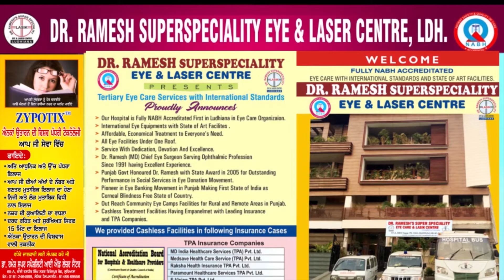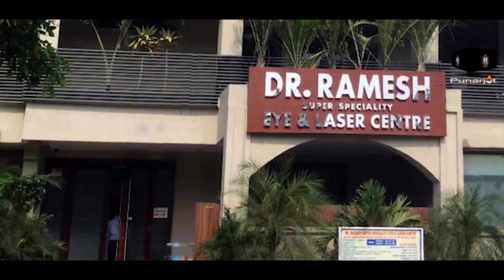Best Cataract surgeries for my natives in sweet memories of my father is my desire,Heran from Canada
Best Cataract surgeries for my natives in sweet memories of my father is my desire, kewal Singh Heran from Canada

Kewal Singh Heran from Toronto, Canada along is going to organize free eye operation camp on 6th March 2020 at Deshmesh Khalsa Charitable hospital Heran in sweet memories of his father. He said on the occasion that he want to give best cataract surgeries to all village elders as they can't afford stichless cataract surgeries.
Dr Ramesh super speciality eye and laser centre ludhiana team will examine the eye pateints, will give medicines, reading glasses and select eye surgeries.
All surgeries will be done at Dr Ramesh super speciality eye and laser centre Bhai Randhir Singh nagar ludhiana.
Please send message to all needy people so that they can get benefit of this charity .
Dr Ramesh thanked eye camp Organizers for extending help to village elders for thier generosity, dedication toward humanity.
He also appealed to all NRI brotherhood to come forward to help needy blinds in rural areas.
MISSION PUNARJOT
DARKNESS TO LIGHT

Let's come forward to combat curable blindness with joint efforts.

All are most welcome to avail facilities for gift of vision, free eye surgeries for someone needy in your circle or area please send to us.
State awardee
Director
Dr Ramesh super speciality eye and laser centre
65 A bhai Randhir Singh nagar
ludhiana